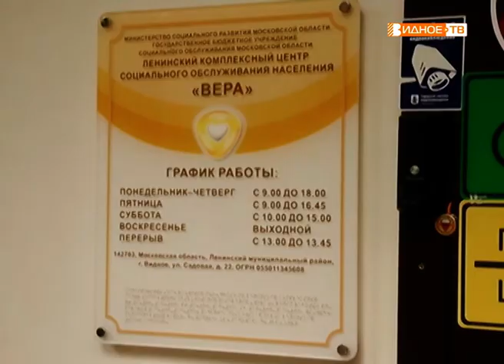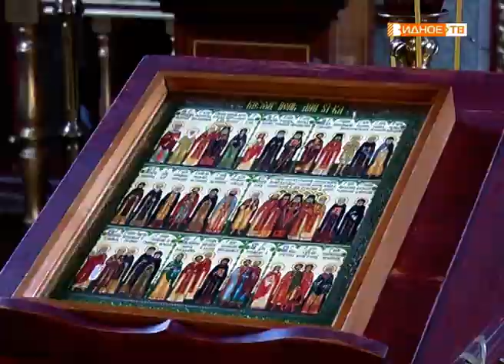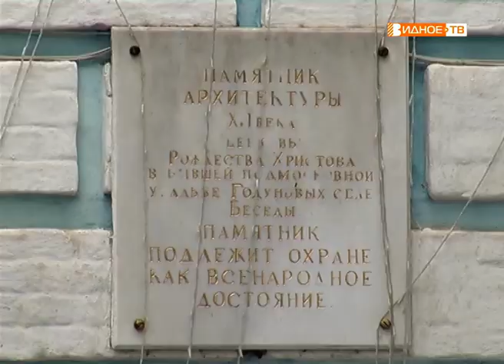Новости телеканала Видное-ТВ (13.08.2019 - вторник)